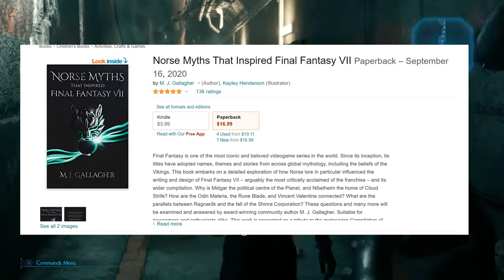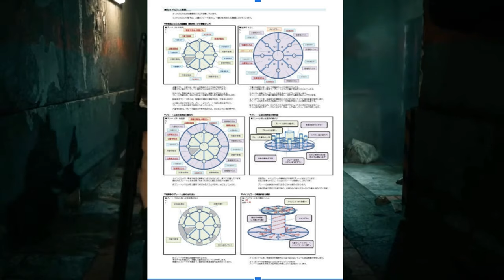A Deeper Look at Final Fantasy 7's Midgar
In this Video DeepMind255 talks about some of the lore and background of Midgar and insight from a developers point of view of why Midgar in both the orginal and remake is the way it is.